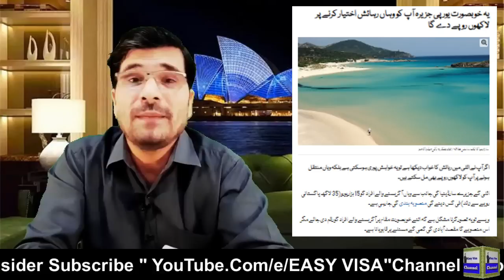Biggest Offer Ever ! Apply Italy immigration and Get 15000 Euro Gift Amount II Urdu I Easy Visa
Web: 5staraviation.pk